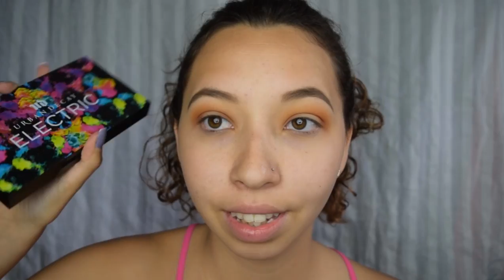Summer Sunset Make up | Primadonnasky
This is an old school video with music over the make up im doing. thank you all so much for watching! Enjoy!

Products used:
 Brows- Anastasia Dipbrow in medium brown
Eyes
Too Faced shadow Insurance
MAC eye shadows
Urban decay Electric palette
Urban Decay eyeliner in Zero

Face
Too Faced Born this way foundation in warm nude
Clinique Beyond perfecting Foundation in 8 golden neutral

Lips too faced lip paint and liner in totes and adorbs